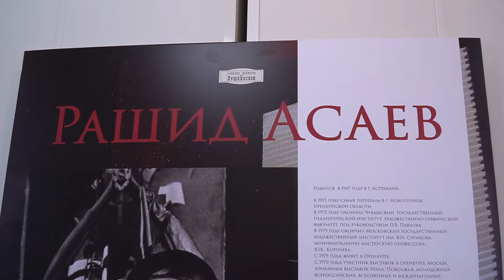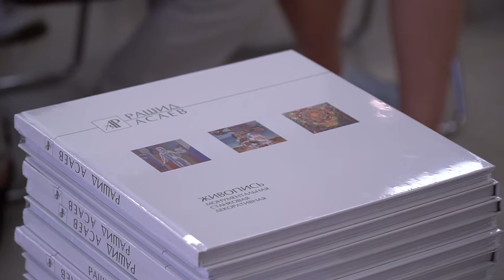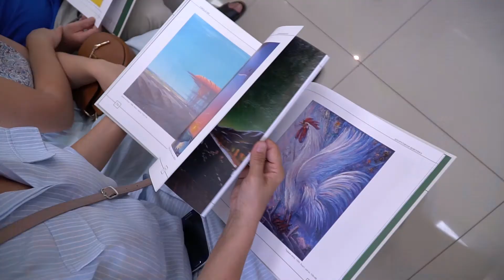Рашид Асаев | Встреча с автором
28 июля 2018 года в галерее искусств "На Пушкинской" состоялась встреча с заслуженным художником России.
Рашид Асаев рассказал о своем творческом становлении и отвечал на вопросы зрителей.